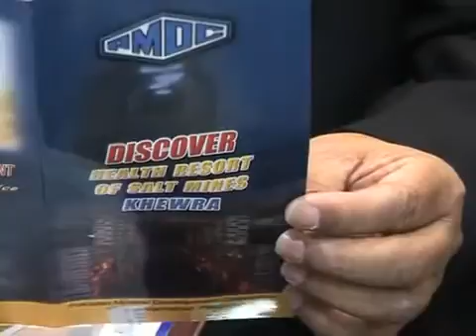The Origin of Pink Himalayan Salt - A natural asthma treatment (Khewra Salt Mine)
Are you looking to learn even more about pink Himalayan salt?

This amazing product features about 84 minerals deposits and could be implemented in numerous homemade remedies, day spa salon treatments and in addition during the preparation of foods.

Our authentic Himalayan salt is well-known for its remarkable benefits. We have a pile of posts about Himalayan salt health products as well as other important information and facts. Take a look at the Himalayan salt health benefits page.

Video Title: Relief for chronic asthma and allergies is found in Khewra salt mine in Pakistan.

Why Halotherapy?

Salt aerosol breathing along with the usage of saline solutions are certainly not new or mysterious ideas - physicians have used saline in mainstream medicine for a while to assist relieve respiratory illnesses, sinus problems in addition to hypersensitive reactions. "Inhalation of hypertonic saline produces a continual acceleration of mucus clearance as well as improved breathing functions. This technique might guard the respiratory system from insults which in turn lessen mucous clearance and create lung disease," in line with the scientific studies released in The New England Journal of Medicine, 2006;354:241-50.

The history of Speleo / Halotherapy

Speleotherapy treatment method was uncovered in Poland in 1843.
Halotherapy scientific technological innovation got its start in Russia in 1989.
Speleotherapy Hospital was founded in Toronto in 2001.

The treatment in natural salt caves/mines (Speleotherapy) is still famous after so many years. The strength of Speleotherapy is associated to the unique salt caves/mines microclimate. All natural dry sodium chloride aerosol, created by convective diffusion from the salt wall surfaces, is the primary medicinal aspect of the salt caves/mines microclimate. Variables, such as a comfortable environment and moisture regimen as well as the hypo-bacterial and allergen-free air atmosphere filled with aero ions, boost the recovery effect.

The suggestion which it's the actual environment filled with saline particles that delivers the true secret restorative healing benefits in the Speleotherapy of patients having breathing diseases was initially invented by Polish physician F.Bochkowsky in 1843. Salt caves/mines are well-known to be used for recovery intentions in various nations, like Austria (Solzbad-Salzeman), Romania (Praid), Azerbaijan (Nakhichevan), and Russia, as well as others.

Himalita - The Authentic Himalayan Salt
4811 Northeast 11th Avenue #4811
Oakland Park, FL 33334, United States